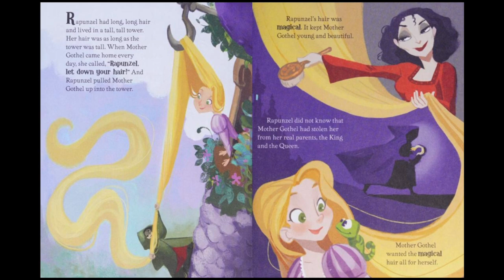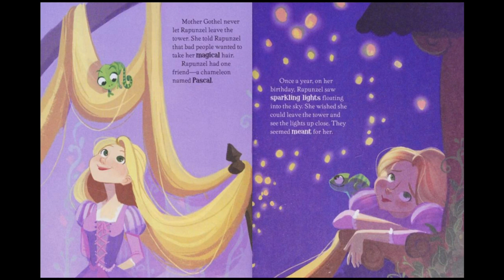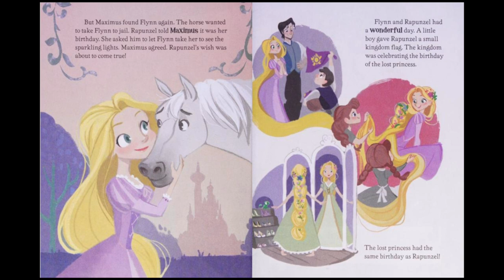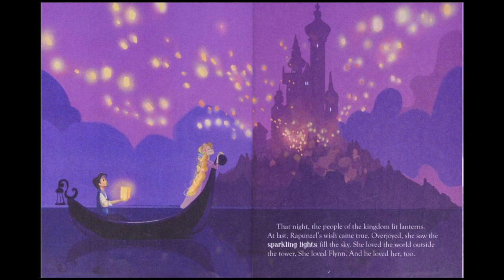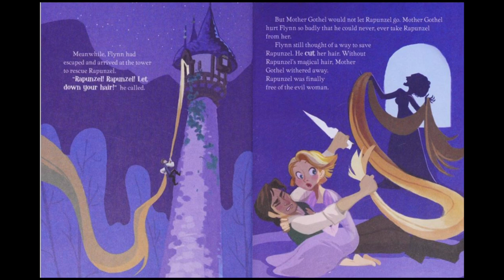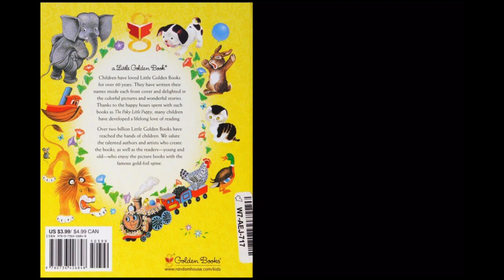FairyTales and BedtimeStories: Walt Disney's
The beloved Disney LittleGoldenBook version of Tangled. The story tells of an infant princess named Rapunzel. She is kidnapped because of her magic golden hair to live in a secluded tower.

This is a condensed and altered version of the Disney animated film of the fairy tale Rapunzel.

For more happy storybook tales from the Hundred Acre Wood,

Most are Disney storybooks for young children but also beloved childrensbooks like Charlotte's Web, The Boxcar Children and other timeless classics.

-DISNEY STORIES
These include Cinderella, SnowWhite and the Seven Dwarfs, Frozen, AliceinWonderland and many others.

for Mickey & Friends stories. These are perhaps the most DISNEY of Walt Disney animated stories with MickeyMouse, DonaldDuck, Goofy, Pluto, Daisy Duck, chipanddale and more. After all, these are characters WaltDisney himself created.

for Muppets and Sesame Street Stories. These feature KermitTheFrog, MissPiggy, FonzieBear, Gonzo, BigBird, Elmo, Grover, OscartheGrouch and more.

Wednesdays are Winnie’sDays! you can visit beloved childhood favorites winniethepooh and friends from the Hundred Acre Wood including Tigger, Eeyore, Kanga, Roo, Rabbit, Piglet, Owl and ChristopherRobin.

Throwback Thursdays — recapture stories from prior to 1990 and include such classics as Disney’s Pete’s Dragon, The Love Bug, DrSuess and many others.

Every Friday we post a new Pixar storybook — with kids favorites Woody, BuzzLightyear, Flik, Miguel from Coco, and others. My own grandkids particularly love with LightningMcQueen, Mater and the RadiatorSprings crew.

OTHER CLASSIC STORIES

Remember Saturday morning cartoons? to step back in time.
These storybooks feature the immortal greats of animation including BugsBunny, YogiBear, TheFlintstones, TheJetsons and good ol’ CharlieBrown and Snoopy.

Want the latest Disney, Disney theme parks and Marvel Studios news? The best Disney news site on earth is